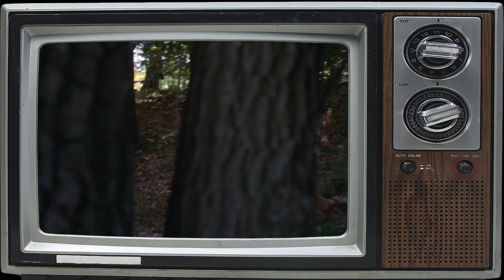Stranger Than Fiction 17: Friday the Thirteenth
"Stranger Than Fiction" is a podcast that continues to explore the true stories behind all things spooky and supernatural. In our seventeenth episode, we review “Friday the 13th (1980)“ where the first victims of Camp Crystal Lake died on Friday the 13th. We then explore strange origins of how Friday and 13 became unlucky and medieval Christians had to do with it.

Cohosted and Edited by Devin Dion
Cohosted by Heidi Dion
Music composed by Jason Wheeler  @Wheelers Tutorials

Dedicated to Red.